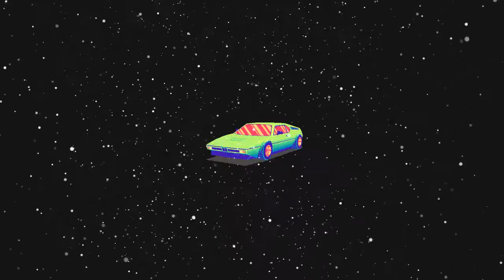[FREE] " GUNNA x YOUNG THUG " TYPE BEAT | MAZERATI | 2019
Produced By @wudobeatz

free Trippie Redd type beat 2019
GUNNA type beat free
GUNNA type instrumental
GUNNA
lil baby
type beat